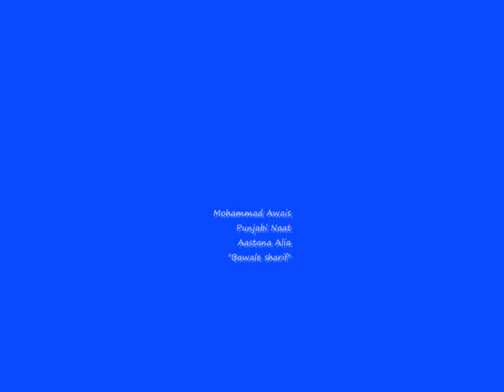Naat Mohammad Awais Gujrat 2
Mohammad Awais Gujrat